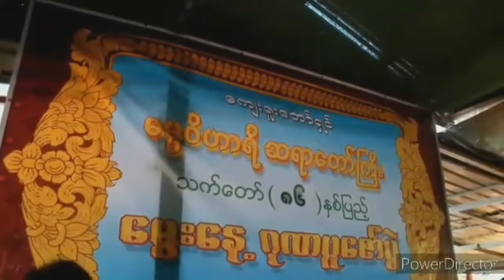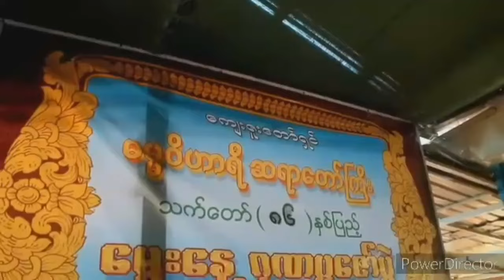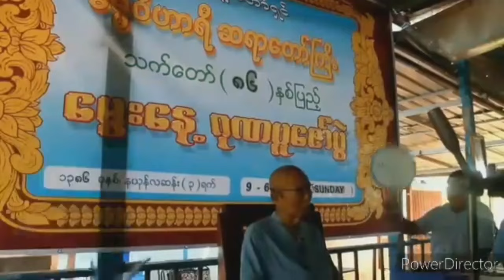ဓမ္မဝိဟာရီဦးဥာဏ - အဗျာကထနတရား (အပိုင်း-၃)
ပစ္စုပ္ပန်ကမ္မဝါဒ ဆရာတော် ဓမ္မဝိဟာရီဦးဥာဏ ဟောကြားပါသော အဗျာကထနတရား တရားတော်